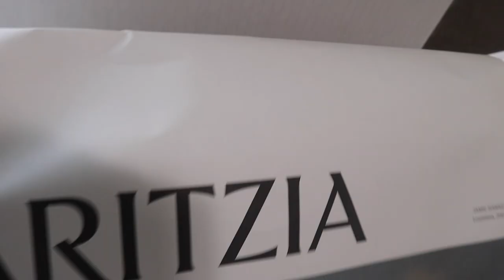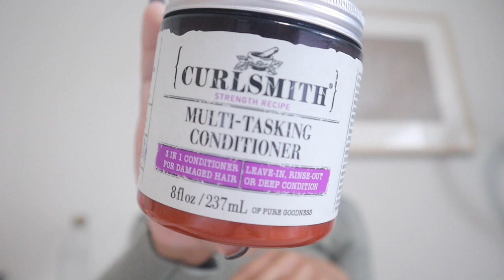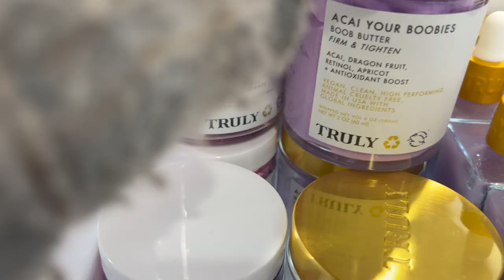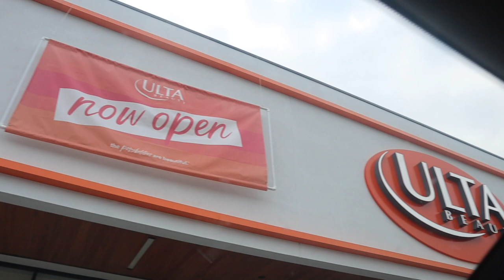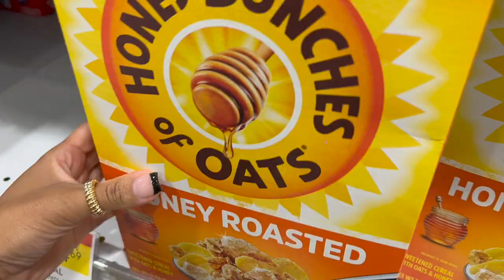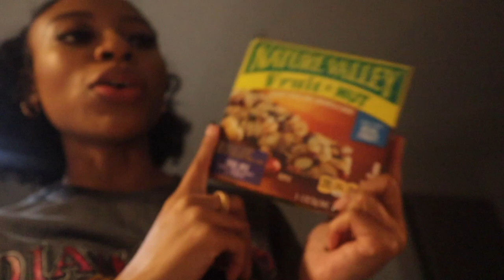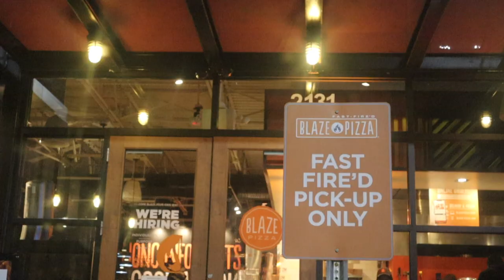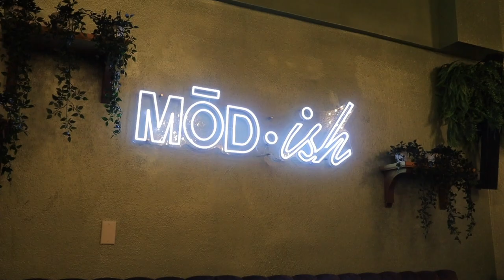VLOG: New Nails, Mini GRWM, Ulta Trip, Grocery Shopping, New Restaurant in Atlanta + MORE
Hey hey!! Happy *insert the day you're watching this*!

I finally got my nails done and filmed that unboxing I've been whining about. 💅🏽 The new Ulta by my house is sooo cute and I picked up some new Soap & Glory bath goodies. We had a snow day in ATL, so I went grocery shopping to prepare that. ❄️ Y'all know I'm a FL girl, so I'm very much used to the sunshine. ☀️ I ended my week with a cute lil' girls date with Chelsie at a new spot here in Atlanta called MOD-ish - 10/10 recommend! 🍸 It's still pretty new, so a lot of people haven't hopped on it yet, but the food is great, drinks are cute, vibes are on point and they have HOOKAH (for the girlies who like a puff or two). 💨

♡ ARITIZIA
Super World Bomber

♡ HAIR PRODUCTS
Curlsmith Leave-In
Curlsmith Foaming Mousse

♡ SIMMI SHOES
Chocolate Croc Booties (similar)

♡ ULTA GOODIES
Soap & Glory Smoothie Star Breakfast Scrub
Soap & Glory Smoothie Star Lotion

Twitter & Tiktok: @janeebarbre
Jorja's Instagram: @thegirljp

♡ CAMERA (because y'all be asking 💁🏽‍♀️)
Canon EOS M50 - Kit Lens + 22MM - I vlog and film with the same camera